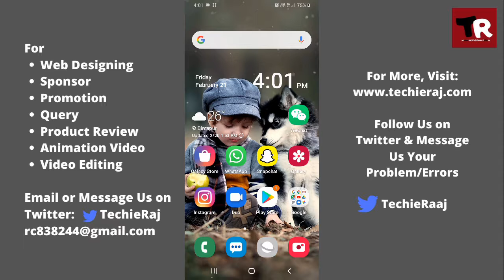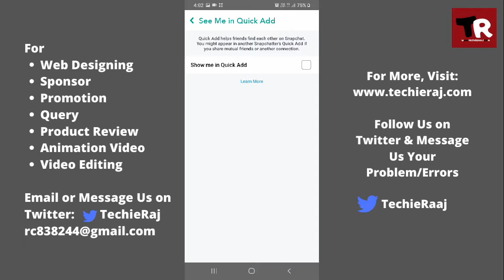How to Take Away Quick Add On Snapchat